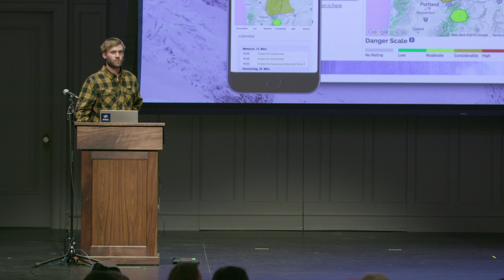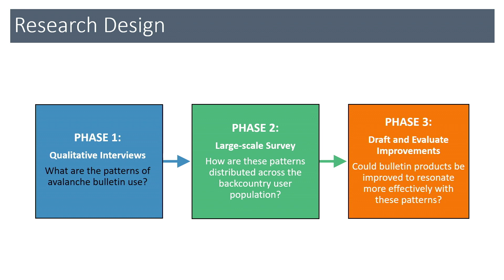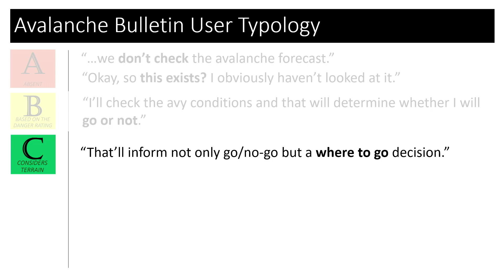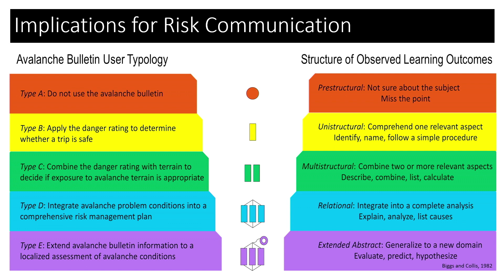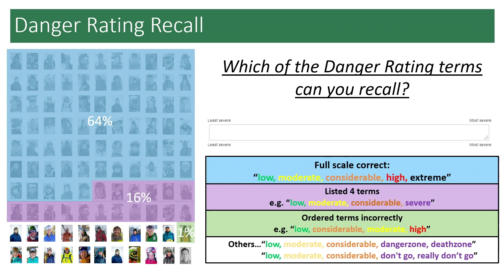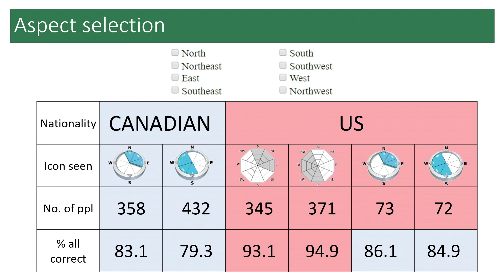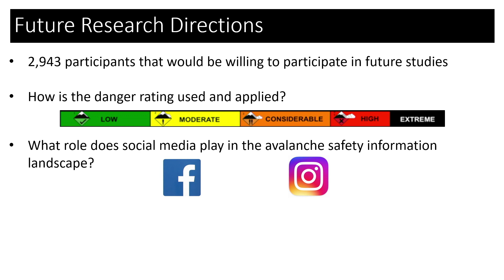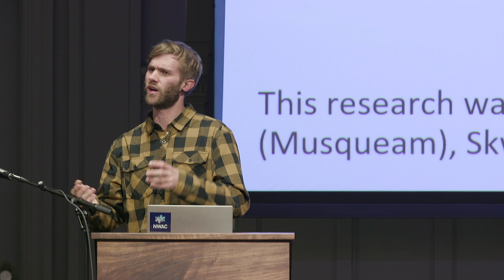NSAW 2019 - Henry Finn - How Do Recreationists Understand Avalanche Bulletin Information? - 2019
Henry Finn Masters Student Simon Fraser University
How Do Recreationists Understand Avalanche Bulletin Information?

Northwest Snow and Avalanche Workshop 2019 (NSAW / 2019)
October 21st - Seattle WA. - Town Hall

Outdoor Research
Ascent Outdoors
American Alpine Institute
Aslan Brewing Company
CLIF Bar
Dynafit
Fidalgo Coffee Roasters
Helly Hansen
Julbo Eyewear
K2
Mammut
Mountain Madness
Mountain Shop
MSR - Mountain Safety Research
Osprey Packs
Schilling Cider
The Summit at Snoqualmie
Marker
Dalbello Ski Boots
Völkl Skis